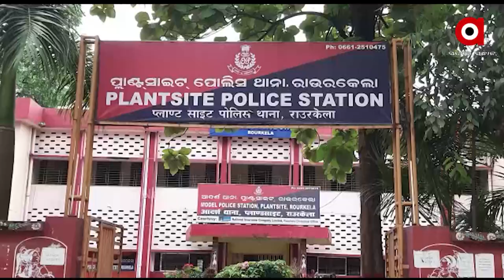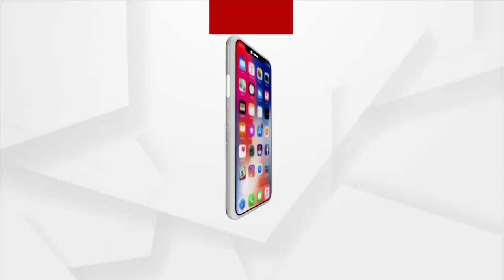ROKTHOK : କାନ୍ଦୁଛି ସ୍ମାଇଲ୍